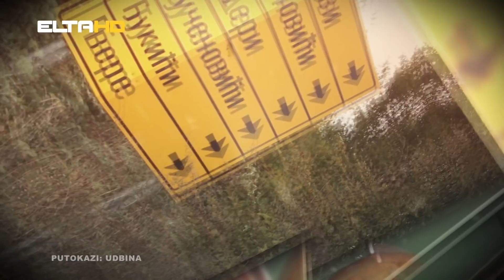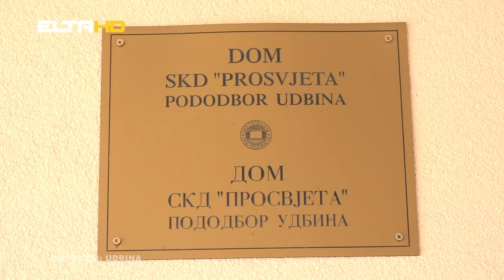PUTOKAZI - Udbina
Udbina. Smještana je na južnom rubu Krbavskog polja.  Prostire se na  na površini od 683 kvadratna kilometra. I po tome je veća od čak šest evropskih zemalja, ponosno kažu u ovoj Ličkoj opštini. Pohvališe se da su  veći su  od Andore, Monaka, Vatikana, Lihtenštajna, Malte i San Marina. Ipak na cijelom prostoru živi tek 1200 stanovnika, na svaki kilometar po jedan Srbin i Hrvat, onako kroz doskočicu zbori zamjenik načelnika opštine Milan Uzelac kojeg smo pitali kako se ovdje danas živi,  kako žive Srbi, može li se ovdje kraj s krajem sastaviti.